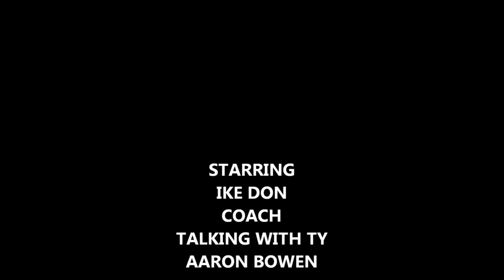Ike Don Presents...Talking With Ty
Filmed and Edited by Ike Don for Ike Don Entertainment 2016
Additional Editing by Sinomatic Media 2016
Shout Out to Aaron Pringle and Coach